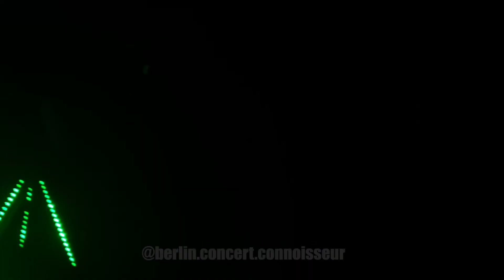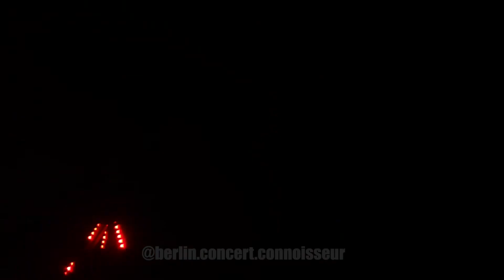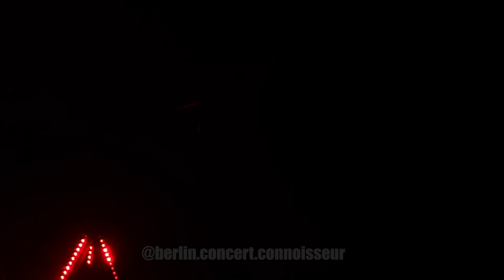Odonis Odonis live [Full show] @ Urban Spree - Berlin 06.10.2023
Setlist:
Collector
Check My Profile
Passing Us By
Impossible
More
Laced in Leather
Shadow Play
A Body
Night Beat
Insect

Odonis Odonis full concert live at Urban Spree